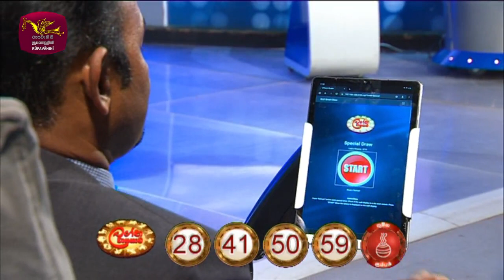2023-02-11 | DLB Lottery Show | Sinhala